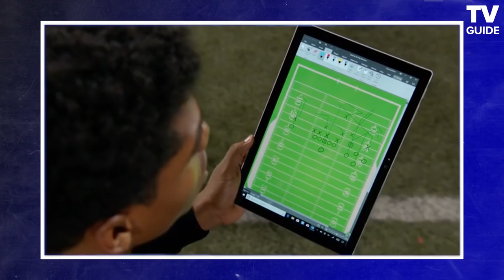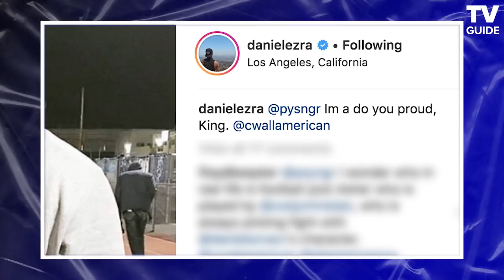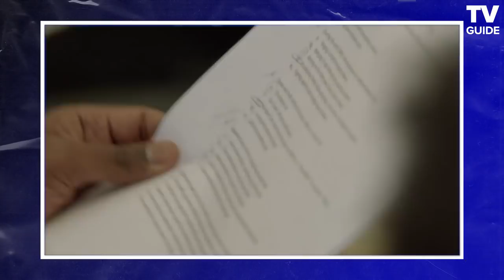CW's All American Stars Reveal Secrets About the True Story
Sometimes TV's best stories are the ones that actually happened. TV Guide sat down with actor Daniel Ezra and the show's real-life inspiration, Super Bowl champ, and NFL standout Spencer Paysinger, to figure out exactly which parts of the show were based on true events